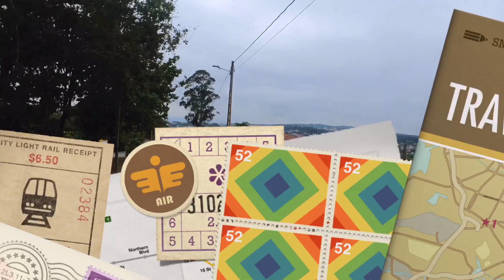CAMINO DE SANTIAGO FRANCES EN MONOCICLO ELECTRICO 2024 ETAPA 9 FINAL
SALIMOS DE PALAS Y NOS CRUZAMOS CON LOS ENFERMOS DE “ELA”(ESTABAN RECOGIENDO FONDOS PARA ESTA EMFERMEDAD)LLEGAMOS A SANTIGO DE UNA PIEZA Y SIN NINGUNA CAIDA DE INPORTANCIA DECIDIMOS VOLVER POR EL MISMO CAMINO AL TENER DIAS DE VACACIONES